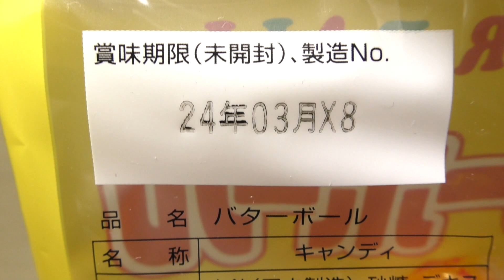オークラ製菓 バターボール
熊本県熊本市南区に本社を置くオークラ製菓の「バターボール」。

商品発売日：？
商品内容量：90g（個包装込）